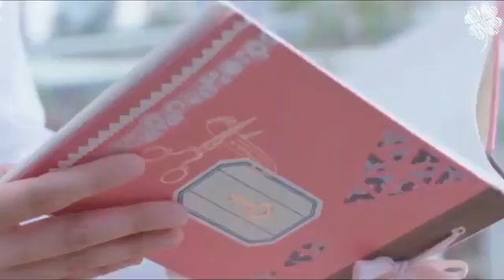MI PEQUEÑA PRINCESA - ENDLESSLY.